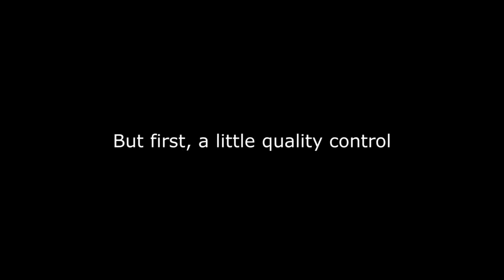JamSchool Holiday Showcase & Guelph Food Bank Fundraiser Show #3